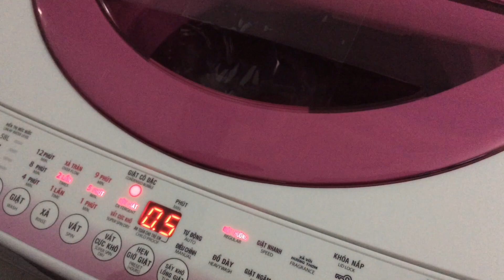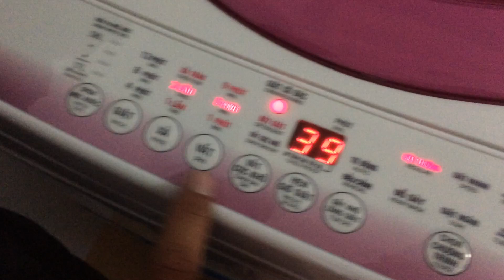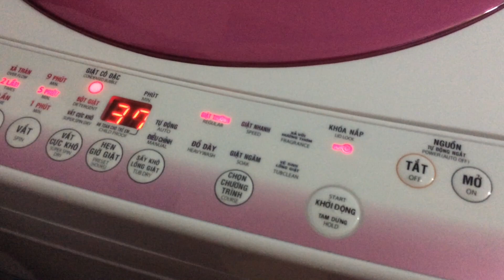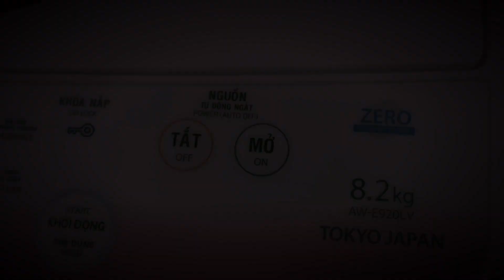Hướng Dẫn Sử Dụng máy Giặt Toshiba từ 7 đến 9 kg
*Cách sử dụng máy giặt TOSHIBA tại nhà:
Video hướng dẫn cách sử dụng các chế độ giặt của máy giặt Toshiba AW-E920LV.
- Nhiều ưu đại khi mua máy giặt tại Vinpro long xuyên: giá rẻ, tích điểm thưởng quy ra tiền, chế độ chăm sóc khách hàng tốt, bảo hành lên đến 36 tháng.